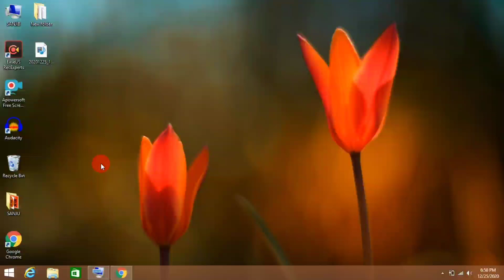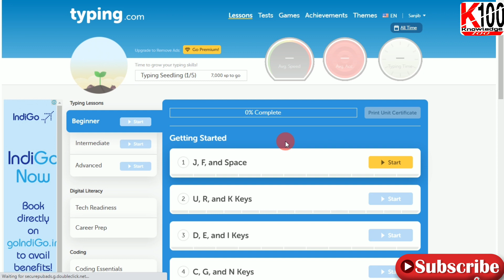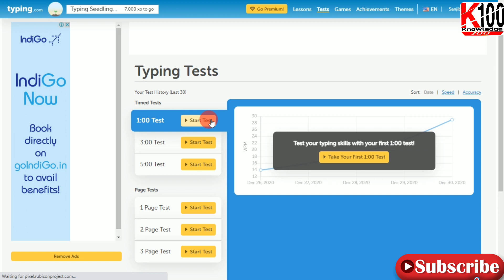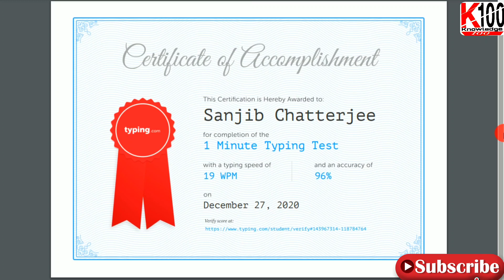Typing Test Certificate For Private & Govt Job | Typing Test Free Certificate | Computer Speed Test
Typing Test Certificate For Private & Govt Job | Typing Test Free Certificate | Computer Speed  Test Certificate |

Dear friends, 💐💐💐
My new 🆕 Channel Daily Job Update

About Video :- Free Typing Test Certificate.
YOUR Qures:-
Governmentent of India
Free Courses
knowledge 100
free government certificate
training certificate
kisan bill kya hai
kishan 2020
free certificate
Free Courses
knowledge 100
training certificate
suraksha store safe job
jobs
swyam central,
nptel,
nptel login,
nptel online courses,
swayam nptel,
nptel swayam,
nptel courses,
nptel online,
science
data science
free quiz certificate
fundamental of data science
data science quiz
e courses free with certificate
certificate
online
free
certificate
courses
quiz contest
quiz events
quiz competition
online quiz
online e-quiz
science quiz
free certificate
free courses
free quiz
quiz free
machine learning
python
artificial intelligence
python quiz
machine learning quiz
zes
free certificates
free quiz certificate
world youth skill day
world youth skill day quiz
free certificate
free courses
free quiz
quiz free
india
education
news
new quiz
nptel swayam login,
swayam nptel login,
nptel online courses for computer science,
nptel online courses login,
nptel noc,
nptel candidate login,
nptel hall ticket,
nptel machine learning,
nptel spoc login,
noc nptel,
nptel online courses mobile,
nptel mechanical,
nptel mechanical engineering,
nptel civil,
nptel civil engineering
nptel computer science
nptel online courses 2019
nptel python
nptel student login
joy of computing using python
nptel course login
nptel my courses
swayam nptel courses
nptel electronics
nptel chemical engineering
swayam nptel online courses
nptel online certification
national programme on technology enhanced learning
nptel online courses for electronics and communication
login nptel
nptel java
nptel online login